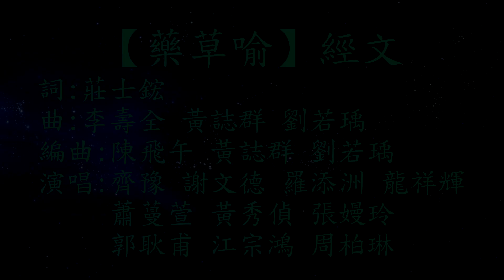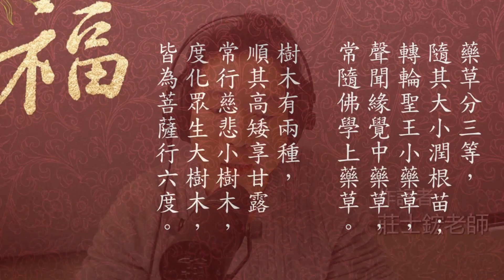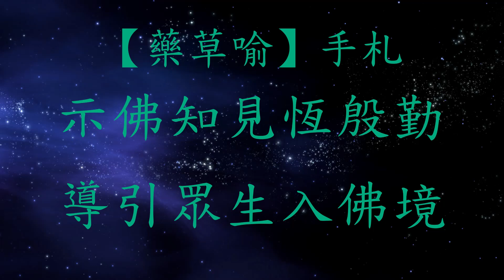行入法華七喻說法 | 藥草喻 作詞者 莊士鋐導讀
藥草喻 莊士鋐

〈經文〉
如來說法實不虛，以智方便演說之，
觀知諸法所歸趣，亦知眾生諸根機，
隨其因緣說譬喻，種種無量味如一，
聞者法喜得善利，究竟至於一切智。

〈故事〉
草木花卉百千奇，山川溪谷各安棲，
顏色各異、形態不一；生長所需、渴求降雨。
法雲廣大布綢密，遍覆大千世所稀，
日光掩蔽，清涼大地；一時普雨、草木饒益。

藥草分三等，隨其大小潤根苗；
轉輪聖王小藥草，聲聞緣覺中藥草，常隨佛學上藥草。

樹木有兩種，順其高矮享甘露；
常行慈悲小樹木，度化眾生大樹木，皆為菩薩行六度。

法雲無倫比，平等普雨不思議。
草木性雖異，隨分受潤皆歡喜。
佛陀演法語，恩同法雲降慈雨。
出世懷一旨，救度賢聖與凡愚。

〈手札〉
虛空可量風可繫，佛德浩瀚難思議；
眾生根機本不一，法澤利鈍無差異。
法雲善護慈悲聚，三根普潤施法雨；
平等令入真實意，體解三業除舊習。

佛以一事現凡塵，為教有情得安隱，
除去惱熱得清淨，造善施恩利萬生。
佛慈愍念深心行，佛恩普被如雨雲；
示佛知見恆殷勤，導引眾生入佛境。